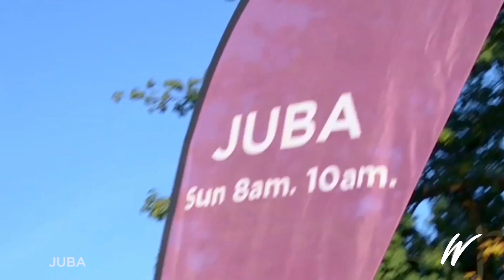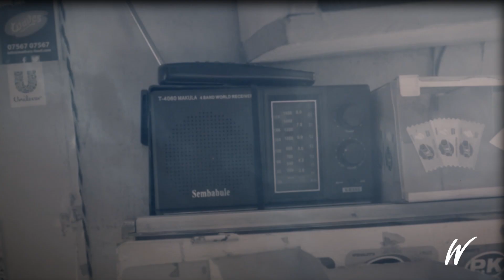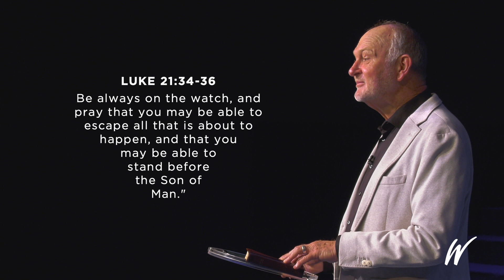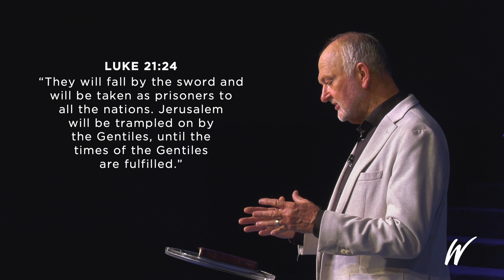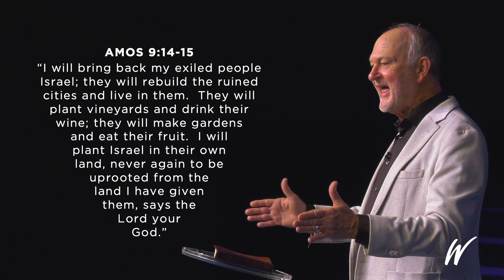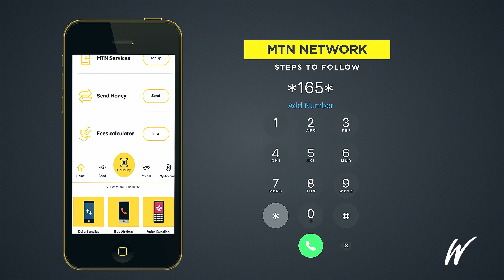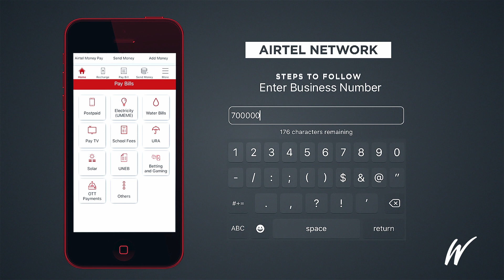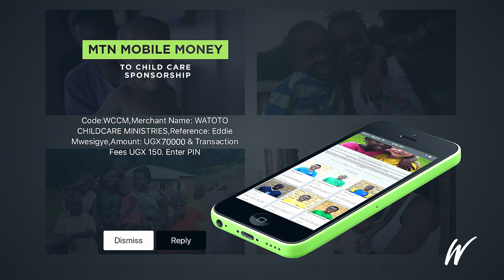Israel The Greatest Sign - Gary M Skinner